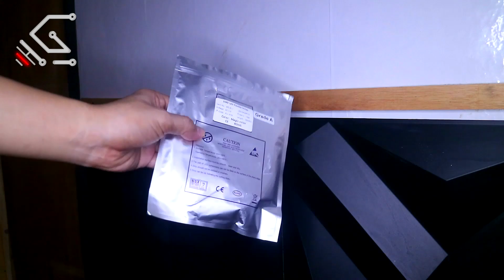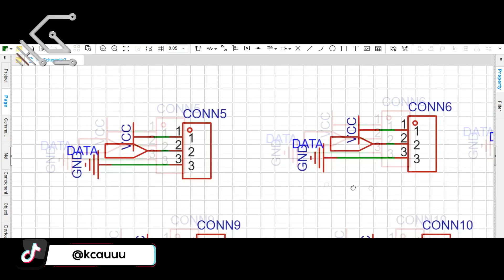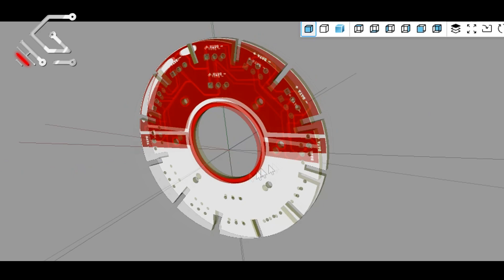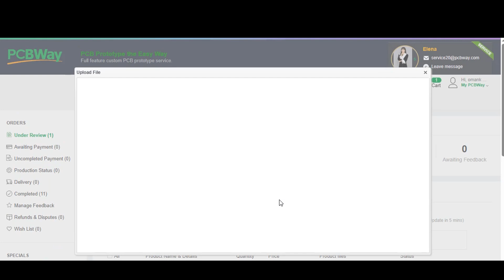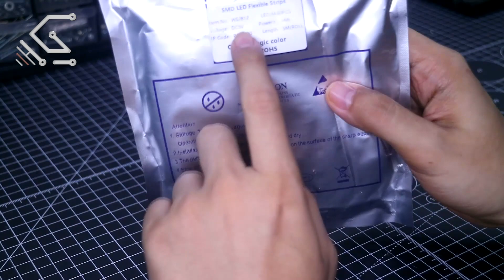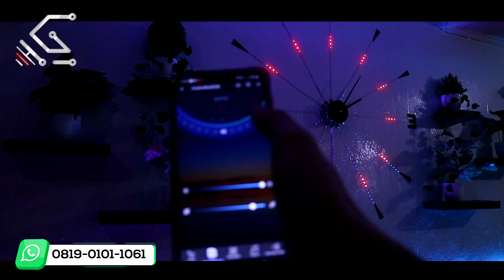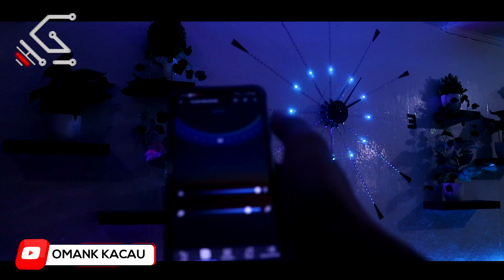Buat Dinding Rumah Kalian Menjadi Seperti Ini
Video ini disponsori oleh @PCBWay
Buat Kalian yang ingin membuat PCB Kustom seperti saya, Kalian bisa membuat nya di sini
⚙.Bahannya/Materials:
Ada Pertanyaan?
Any Question?

Jangan Ada SPAM ⚠  Diantara Kita!...👌